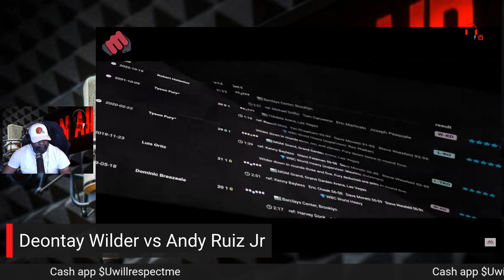Deontay Wilder vs Andy Ruiz